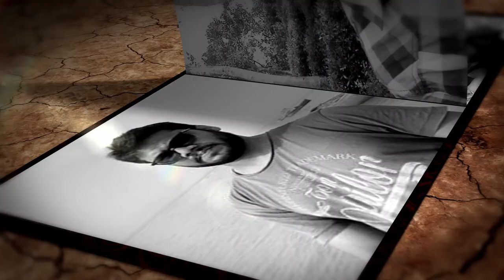যাদের সহযোগিতায় 'সাঁতাও' এর পথ চলা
––– Music Credit –––
Flute Player: Bhuwan Dhakal
This video’s Intro and Outro original music by Hari Bhusal